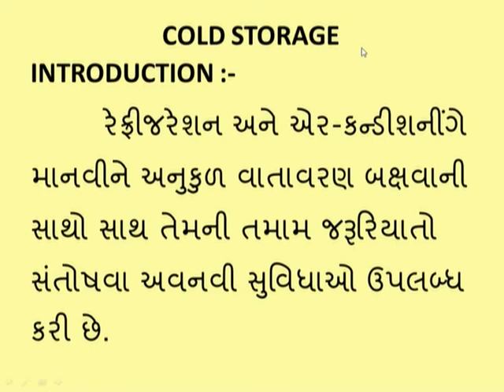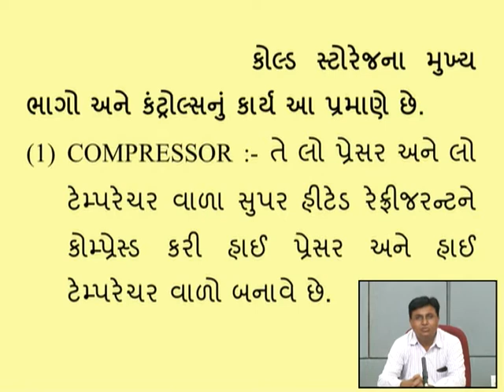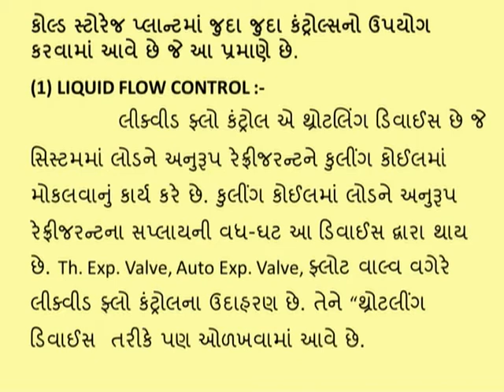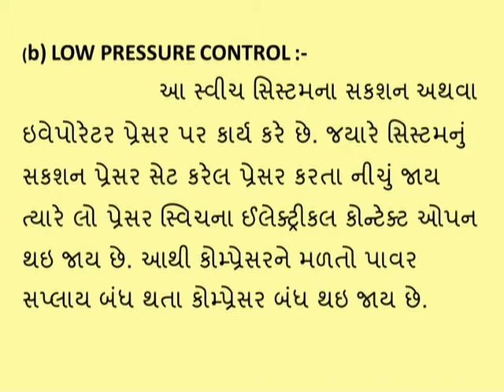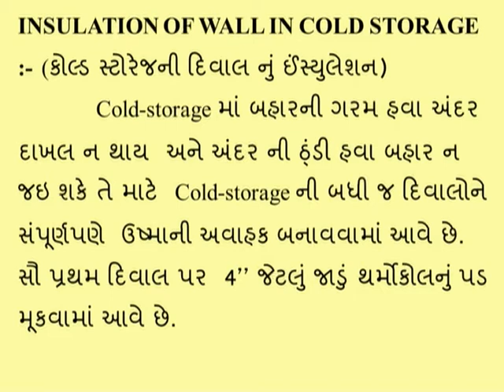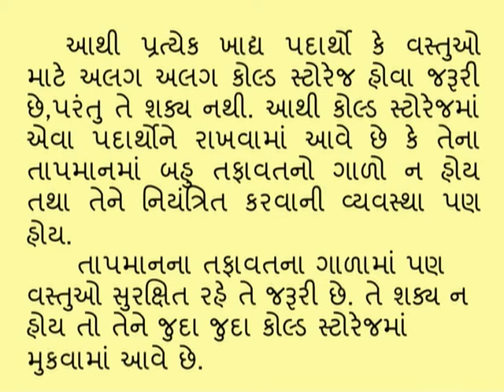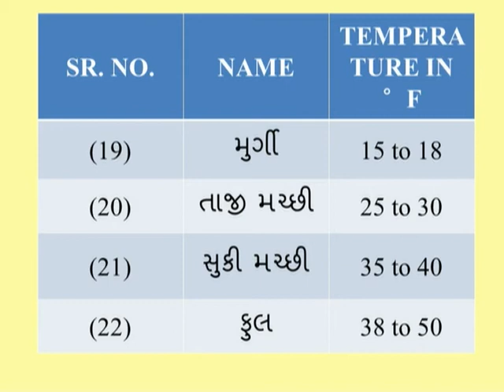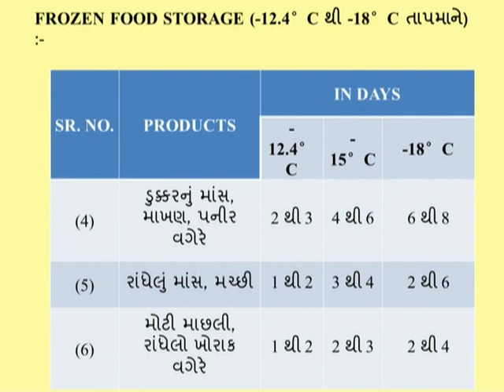RFMS3L27 COLD STORAGE